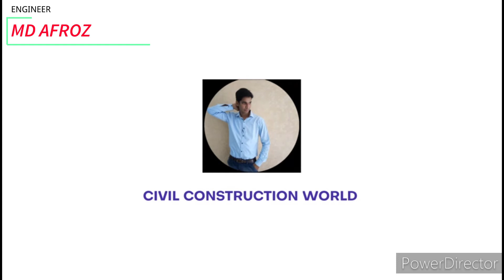Big Mistakes In Over Lapping Columns Joggle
OVER LAPPING REINFORCEMENT